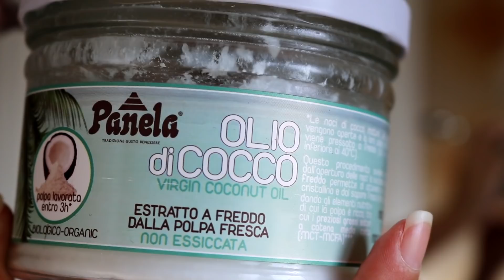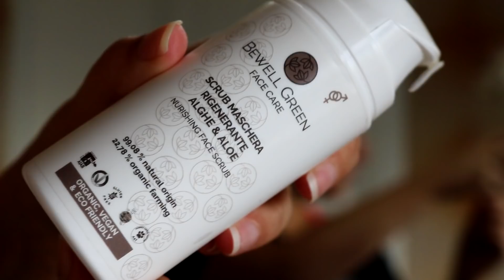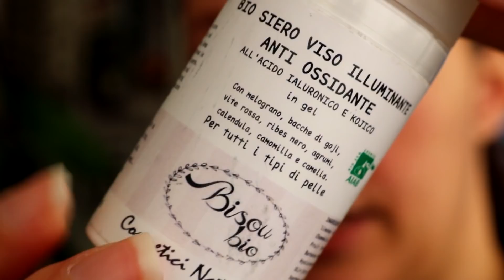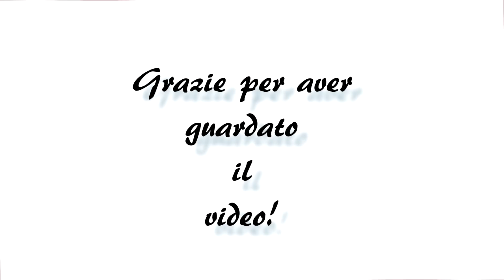PANCAKE E SKINCARE ROUTINE! VLOGMAS #5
Oggi nel vlogmas #5 vi andrò a mostrare la mia skincare routine aggiornata!